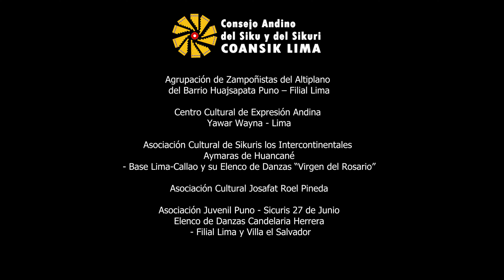Coansik Lima - GTN (16.06.2024): 𝐂𝐞𝐧𝐭𝐫𝐨 𝐂𝐮𝐥𝐭𝐮𝐫𝐚𝐥 𝐝𝐞 𝐄𝐱𝐩𝐫𝐞𝐬𝐢𝐨́𝐧 𝐀𝐧𝐝𝐢𝐧𝐚 𝐘𝐚𝐰𝐚𝐫 𝐖𝐚𝐲𝐧𝐚 - 𝐋𝐢𝐦𝐚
𝐏𝐚𝐫𝐭𝐢𝐜𝐢𝐩𝐚𝐜𝐢𝐨́𝐧 𝐝𝐞𝐥 𝐂𝐞𝐧𝐭𝐫𝐨 𝐂𝐮𝐥𝐭𝐮𝐫𝐚𝐥 𝐝𝐞 𝐄𝐱𝐩𝐫𝐞𝐬𝐢𝐨́𝐧 𝐀𝐧𝐝𝐢𝐧𝐚 𝐘𝐚𝐰𝐚𝐫 𝐖𝐚𝐲𝐧𝐚 - 𝐋𝐢𝐦𝐚
"En la provincia cusqueña de Chumbivilcas también existen Ayarachis, la cual es una expresión de música y danza con alto contenido ceremonial cuyo origen se hallaría en épocas pre-incas.
Tiene características únicas como son: el uso de un siku unitario, su dialogo musical pareado, la predominancia de melodías pentatónicas adornadas con glissandos y marcadas por un ritmo de marcha. El canto y la danza se dan al son de sus melodías que nos expresan tanto tristeza como alegría.
Actualmente aún podemos apreciarlos en las comunidades de los distritos de Livitaca, Quiñota, Qolquemarca y Santo Tomas durante sus festividades religiosas".

Evento promovido por el
 𝘾𝙤𝙣𝙨𝙚𝙟𝙤 𝘼𝙣𝙙𝙞𝙣𝙤 𝙙𝙚𝙡 𝙎𝙞𝙠𝙪 𝙮 𝙙𝙚𝙡 𝙎𝙞𝙠𝙪𝙧𝙞 𝙙𝙚 𝙡𝙖 𝙍𝙚𝙜𝙞𝙤́𝙣 𝙇𝙞𝙢𝙖 - 𝑪𝑶𝑨𝑵𝑺𝑰𝑲 𝑳𝑰𝑴𝑨,
 en coordinación con el Gran Teatro Nacional de Lima, en el marco del proceso de postulación
para que el Siku y el Sikuri
sean declarados
 Patrimonio Cultural Inmaterial
de la Humanidad
 por la UNESCO.

𝗖𝗼𝗼𝗿𝗱𝗶𝗻𝗮𝗱𝗼𝗿𝗲𝘀 𝗖𝗢𝗔𝗡𝗦𝗜𝗞 𝗟𝗜𝗠𝗔:

Coordinador General :  𝑾𝑰𝑳𝑾𝑬𝑹 𝑽𝑰𝑳𝑪𝑨 𝑸𝑼𝑰𝑺𝑷𝑬

Sub Coordinador General : 𝑹𝑶𝑮𝑬𝑹 𝑽𝑰𝑳𝑳𝑨𝑺𝑨𝑵𝑻𝑬 𝑷𝑶𝑴𝑨𝑹𝑰

Coordinación de investigación : 𝑬𝑳𝑶𝒀 𝑼𝑹𝑰𝑩𝑬 𝑻𝑨𝑩𝑶𝑨𝑫𝑨

Coordinación de Gestión Cultural : 𝑹𝑬𝑵𝒁𝑶 𝑩𝑶𝑹𝑱𝑨 𝑪𝑨𝑺𝑨𝑵𝑰

Coordinación de Comunicaciones  : 𝑮𝑨𝑩𝑹𝑰𝑬𝑳𝑨 𝑷𝑬𝒁𝑶 𝑷𝑶𝑵𝑻𝑬

Coordinación de Gestión Económica : 𝑱𝑬𝑭𝑭𝑬𝑹𝑺𝑶𝑵 𝑽𝑨𝑹𝑮𝑨𝑺 𝑶𝑹𝑬

𝗩𝗼𝘇 𝗲𝗻 𝗢𝗳𝗳:
- Yolanda Cornejo Bravo

𝗥𝗲𝗴𝗶𝘀𝘁𝗿𝗼 𝗱𝗲 𝗩𝗶𝗱𝗲𝗼:

- Aldo Santos Arias

- Verónica Delgado Gustavson

- Vladimir Portuguez Palacios

- Fanny Palacios Izquierdo

𝐄𝐝𝐢𝐜𝐢𝐨́𝐧:
- Wilwer Vilca Quispe

Lima, 16 de junio de 2024